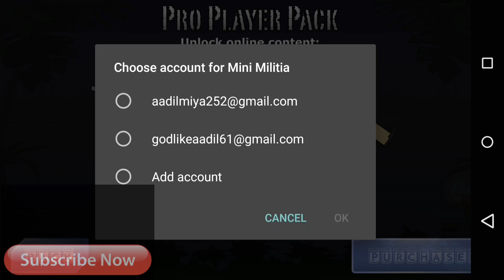DA2 Mini Militia 4.2.8 Ghost 👻 Mod (Unlimited everything)/Latest mod|| by Gamer Aadil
Hello Guys,

- Gamer Aadil